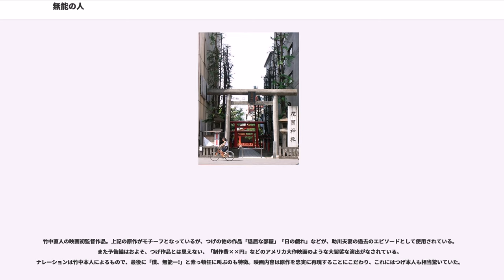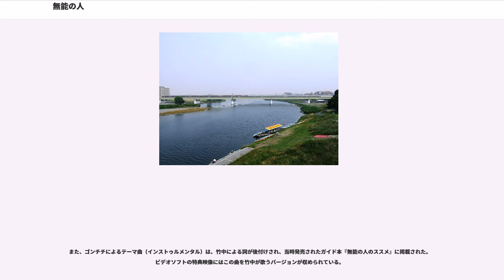無能の人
『無能の人』（むのうのひと）は、つげ義春による日本の漫画。『COMICばく』（日本文芸社）の1985年6月号より「石を売る」「無能の人」「鳥師」「探石行」「カメラを売る」「蒸発」と続くシリーズ連作。

読切短編の多いつげ作品としては異例の連続シリーズとして知られるが、この作品を機につげは長い休筆期間に入る。主人公の助川はつげ自身がモデルという指摘もある。1991年、竹中直人監督・主演で映画化された。

つげが石に興味をもち始めたのは『魚石』（1979年10月）を書いたころからで、その後、雑誌で「水石」という世界があることを知って多摩川へ行ってみると、ある人に出会ったことがきっかけとなり作品の構想が起こった。自分自身が中年にさしかかったことで『散歩の日々』では中年を意識して描いたが、『石を売る』では構想の性格から『散歩の日々』の主人公のようなストイック人物像では不相応と考え、奇人変人的な一種の「無能の人」として描いた。作品中では特に強調してはいないものの非常に”自覚的”な人物として想定し、相当なインテリですべてを承知してやっており、とぼけているだけという人物設定とした。そのため、顔も”アホみたいな顔つき”（つげ自身の言葉）ではなく、知的な側面をも持ち合わせてる人物像として決定された。

作品は連作形式がとられているが、当初は連作になる予感はあったものの、はっきりとは決めずに描き始めた。描き始める前にはせいぜい2-3作しか書けないと本人は思っていたが、『COMICばく』を毎号描かねばならない状態に追い込まれ、やむを得ずしっかりした構想もないままに描き始められた。後半では宗教や世捨ての問題なども絡みだすが、最初からその思惑があったわけではなく貧乏話中心に構想された。『石を売る』ではリアリティを持たせるために、できるだけ自分の生活範囲内からはみ出さぬよう注意が払われた。しかし、そのためストーリーが作りにくくなった。権藤晋はつげとの対談の中で、多摩川やつげが住む団地を背景としているため描きやすいのではと考えたが、つげはそれ以外の題材が取れず限定され、ネタを広げすぎることで虚構ぽくなりやすいため、構想の段階ではかえって描きづらかったと話している。このためあえて競輪場や多摩川の渡し船など実在するものをネタに使った。
『石を売る』の作中では主人公の妻の顔が描かれなかったが、3話くらいで終わらせるつもりでいたため描くつもりもなく、女の顔を決めるのが億劫なので描かなかっただけで深い意味はない。つげ自身は妻の顔のイメージが湧かないままに描き始めたという。つげ自身は、1作目の『石を売る』を描きあげた満足感よりは、2作目の『無能の人』の方が完成度が高いと評価している。これは、元来自分自身が好きな世界であり、その2-3年前のノイローゼ時に古物商の免許を取得しており、骨董の世界への傾倒が強い時期だったことを理由としてあげている。画像はベタが多く、筆を多用し日本画風となり枯れた感じが増幅されているが、つげ自身は締め切りに追われたため筆で処理してしまい、悪く言えば描き飛ばしたと感じていた。『無能の人』では、古本屋の山井が初めて登場するが、次作にも登場させることはつげ自身構想になかった。ただ、山井のような人物を登場させておけば後々使えるという目論見はあった。作品は誇張的な作風を意図していたため、寝そべってばかりいる古本屋山井のキャラクターなど現実にはあり得ないと感じたが、あえて描いた。

その後、テーマは深まりを見せ「水石」にまつわる蘊蓄も登場し、ストーリー展開も劇的になるが、つげ自身もテーマだけを追うだけでは面白く読ませることができないため面白くなるよう工夫を凝らしたという。作中には代々木にある水石趣味の協会（美石狂会）が登場するが、すべてつげの空想であり、実際にはそういう場所に行ったことはない。会長の家がある路地裏のあばら家も創作である。後に竹中直人によって映画化される『無能の人』ではこのシーン（軽石が助川を追っかけるシーン）が代々木の裏町で撮影されたが、つげは代々木へは行ったことがなく町自体を知らなかった。つげは愛石交換会には一度だけ見に行っているが、それは新宿の花園神社であった。作中で神社を寺に変えたのは「ゴーン」という最後の鐘の音を描きたかったからである。最後...